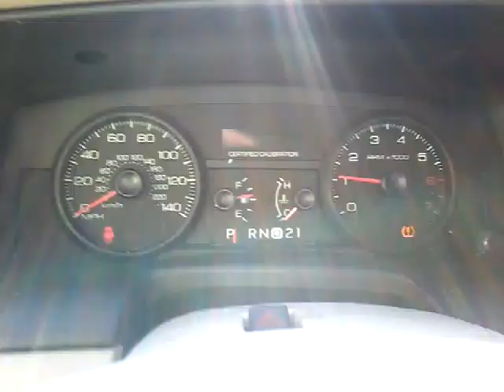GovDeals: 2011 Ford Crown Victoria Police Interceptor SP3902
2011 Ford Crown Victoria Police Interceptor SP3902/DS15753-2/INV84510/KSP sold by Commonwealth of Kentucky on GovDeals.com